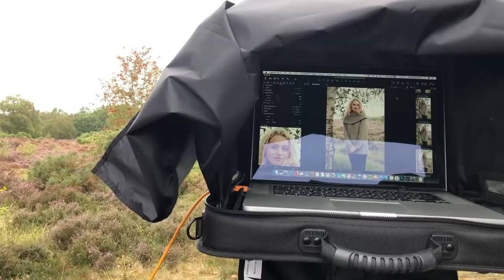Rowan Yarns - Moordale Collection - Behind the scenes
In this video, we take you behind the scenes of the Moordale Collection photo-shoot with 14 designs by Martin Storey using our new Moordale Yarn.

Moordale is a premium blend of the finest British wool and British Alpaca. The fine micron wool and the soft to the touch Alpaca give this yarn a robust but tender feel. Available in a pallete of complimentary shades ideal for colourwork, but equally the knitted fabric, using a single shade is special enough to make a favourite piece of knitwear.